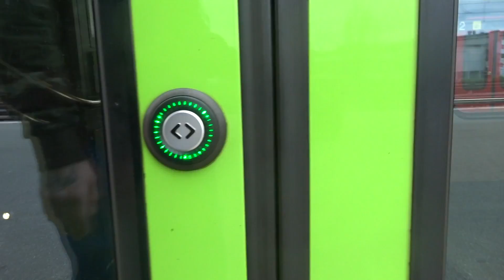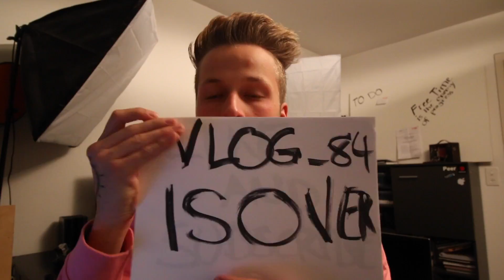IST DAS GUT SO?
~ Gefällt dir der Vlog, dann like doch das Video ~

Hi, Ich bin Rietli und ich liebe die Kamera.

Deswegen biete ich tägliche Vlogs.

Hast du irgendwelche Fragen an mich? Dann stell diese in den Kommentaren und ich werde sie am kommenden Sonntag beantworten.